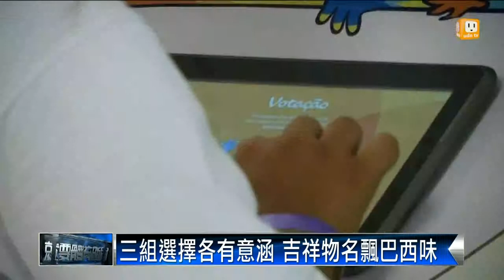【2014.12.05】里約奧運吉祥物 上網命名活動開跑 -udn tv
2016里約奧運吉祥物，先前已經公開亮相。而官方也準備三組，具有巴西特色的名字，開放給民眾，為吉祥物票選命名。完整內容 , FB , Twitter , G+